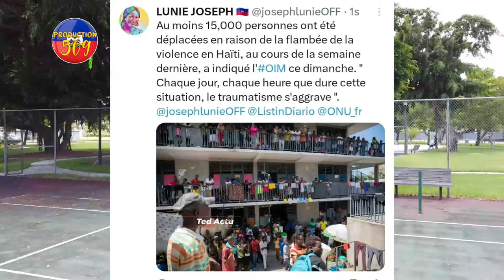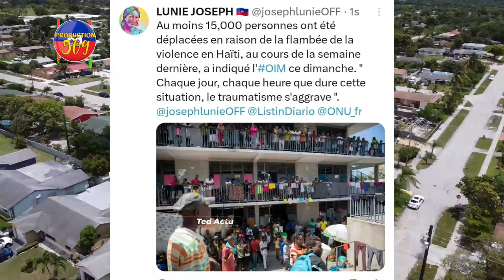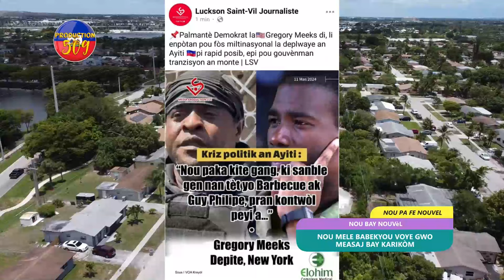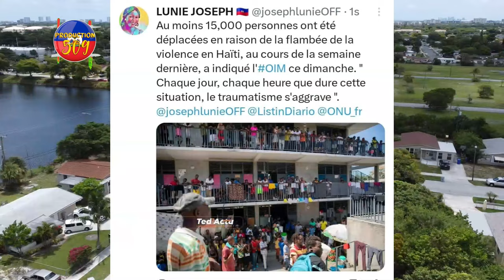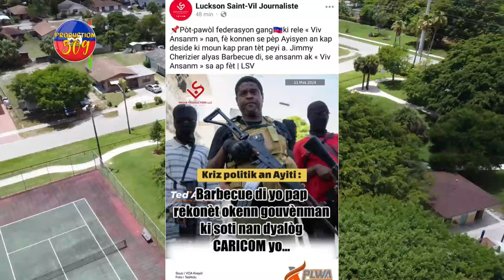Nou Mele BABEKYOU Voye Gwo Mesaj Bay KARIKÒM Anyen Paka Fèt San VIV ANSANM